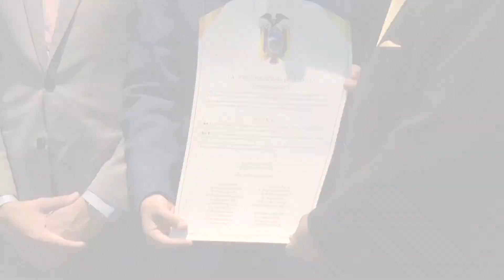153 AÑOS FACULTAD DE JURISPRUDENCIA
Sesión Solemne de la Facultad de Jurisprudencia y Ciencias Sociales y Políticas, en homenaje a su 153 años de labor académica.